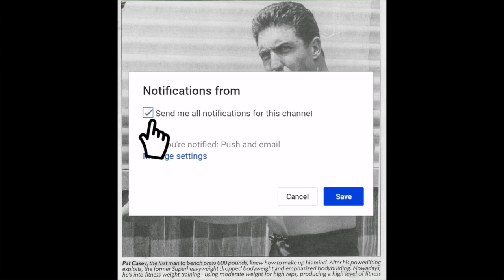Powerlifting Pioneer Profiles : Pat Casey, The Original "Power Bodybuilder"?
A brief history of the first man to OFFICIALLY bench press over 600lbs and squat over 800lbs in sanctioned Powerlifting meets.

Over six foot tall and with a best bodyweight of 335lbs Pat was possibly the first "power bodybuilder" .

In an era when 15 mgs of Dianabol a day was considered the norm,not 3000 mgs of testosterone as a base,he lifted weights that only the elite of today,nearly 60 years laster,can hope to lift.

They certainly don't make them like Pat anymore.